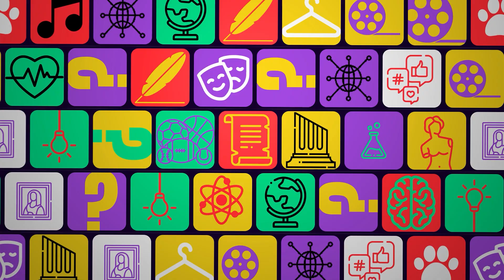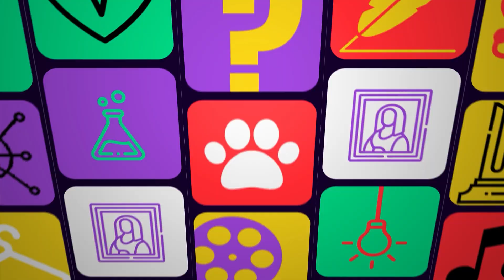Did You Know? | What's a Blockbuster? | Gas Smells Like What Now?!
Ever wondered why gas smells like rotten eggs? We got you covered!

Let's dive into some wordplay on how the word "blockbuster" came about.

All that and more on this episode of Did You Know!